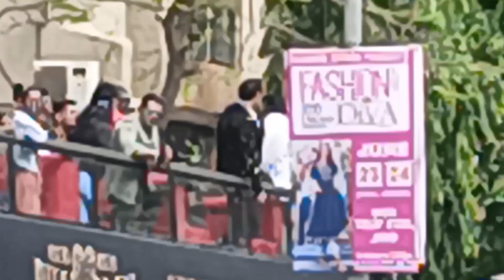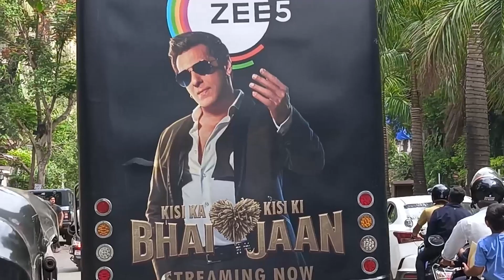Salman Khan's Lookalikes Gather To Promote Kisi Ka Bhai Kisi Ki Jaan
Salman Khan's fans gathered in Bandra to celebrate the OTT premiere of his latest film "Kisi Ka Bhai Kisi Ki Jaan".